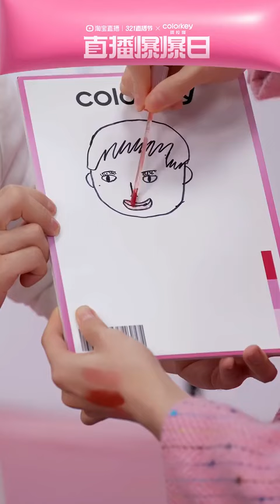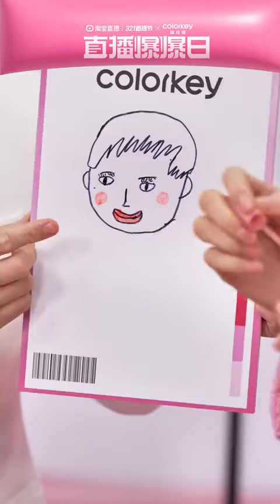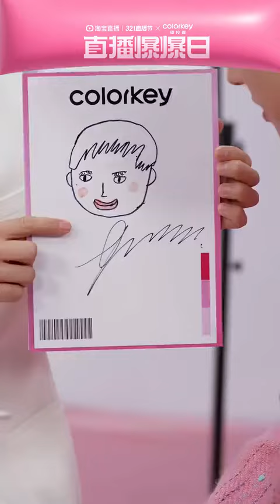【龔俊】2024/03/27 珂拉琪直播